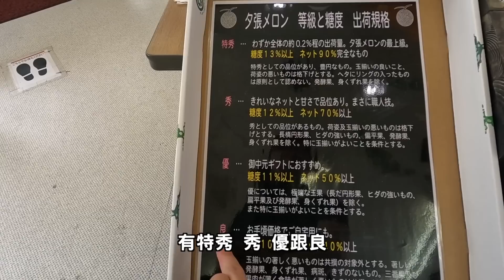北海道夏日限定！全預約制哈密瓜吃到飽，日幣2880元值得嗎？！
►FB社團北海道旅遊好康報(歡迎加入)